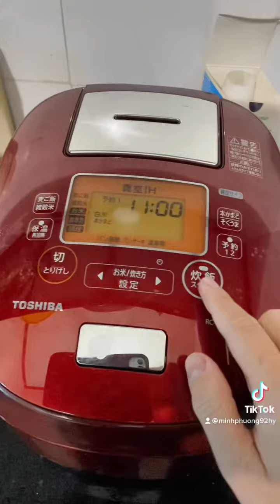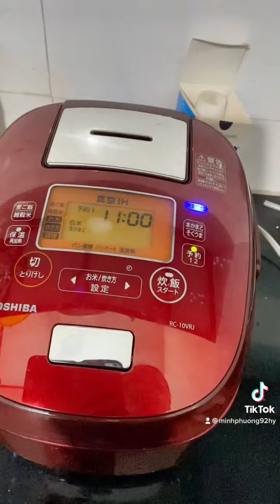Hướng dẫn hẹn giờ nấu cơm bằng nồi Toshiba cao tần áp suất hút chân không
Từ nay không cần phải canh giờ về nấu cơm hay nấu cháo nữa nhờ: chức năng
HẸN GIỜ
Chức năng này có ở hầu hết các loại nồi cơm điện Nhật nội địa. Ở video này mình hướng dẫn ở nồi Toshiba